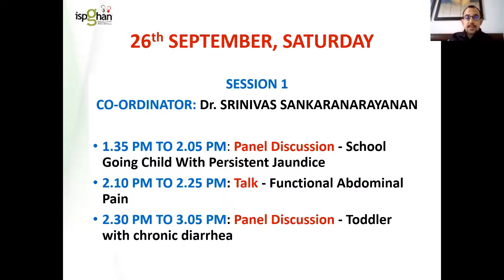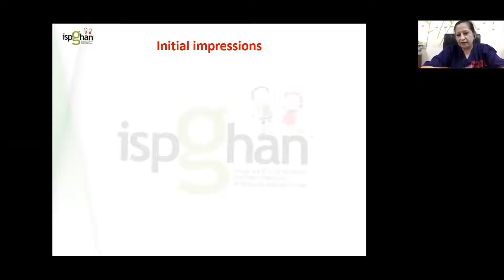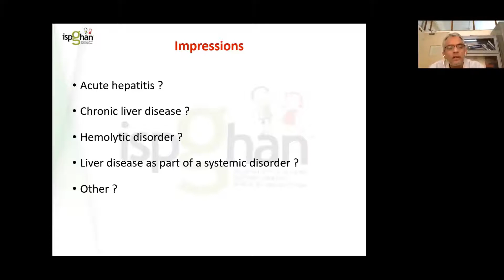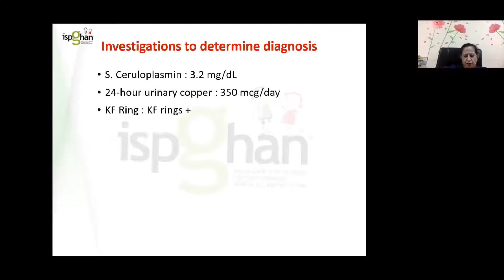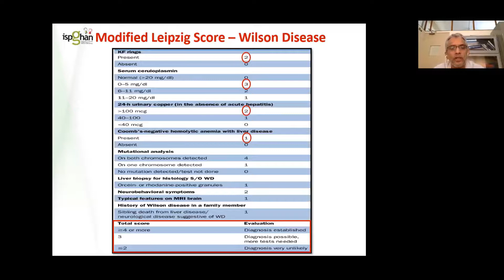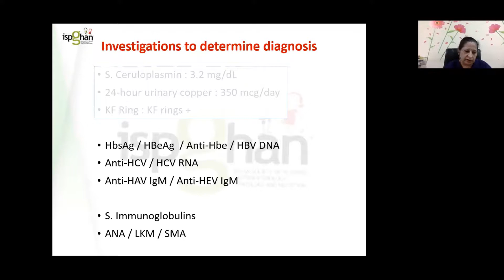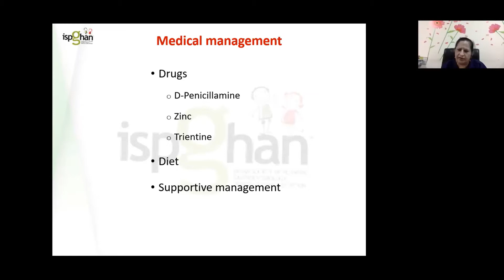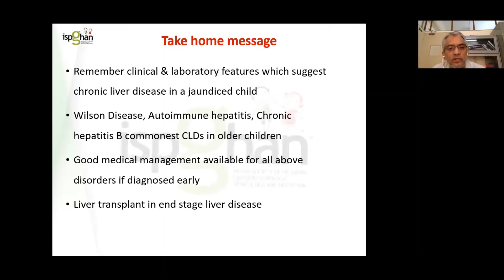School going child with persisting jaundice - ISPGHAN 2020 Conference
Speaker(S)/ Session Coordinator(S)
Session Coordinator: Dr.Srinivas Sankaranarayanan

Dr.Ashish Ramesh Bavdekar (Pune)
Dr.Vishnu Biradar (Pune)
Dr.Sdhna Bhasin Lal (Chandigarh)